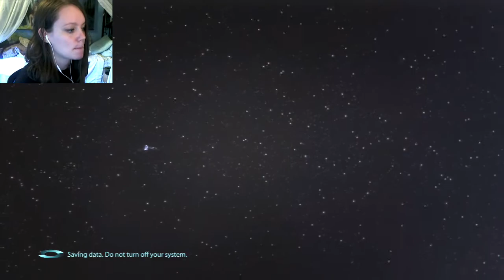Mass Effect 3 | 13 | Swiper, No Swiping!